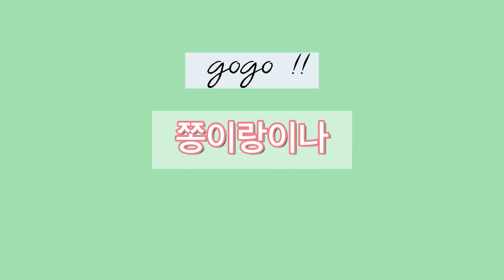졸졸 따라다니는 강아지 요크셔테리어 [VLOG]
제 뒤만 졸졸 따라다니는 강아지 쫑이입니다.
영상 보면서 엄마 미소 짓게 될거에요!!